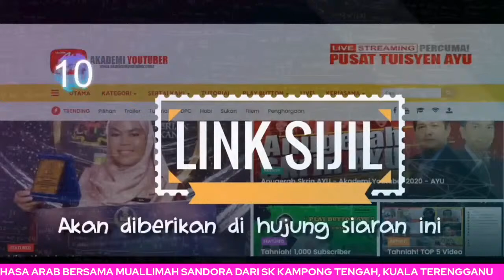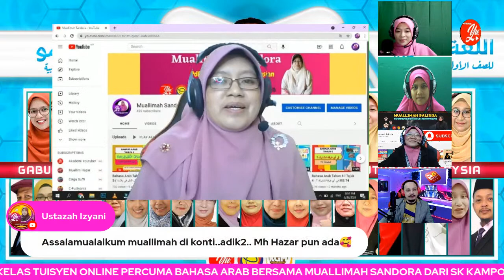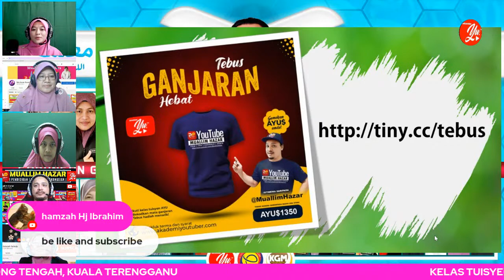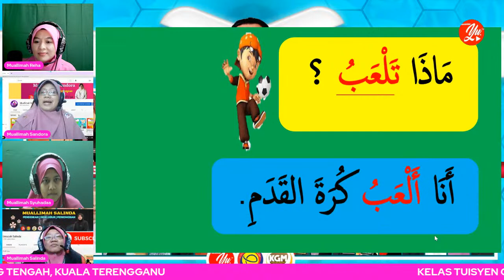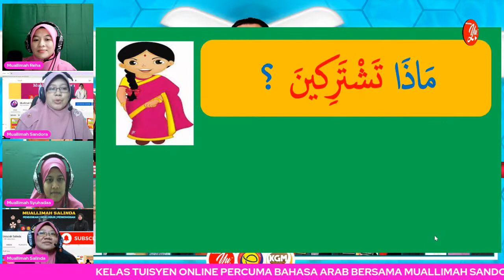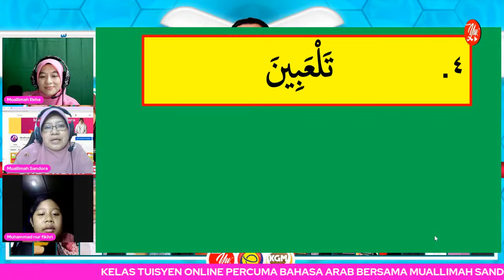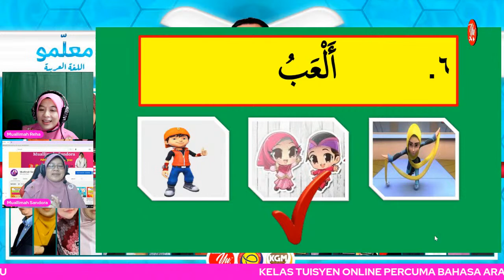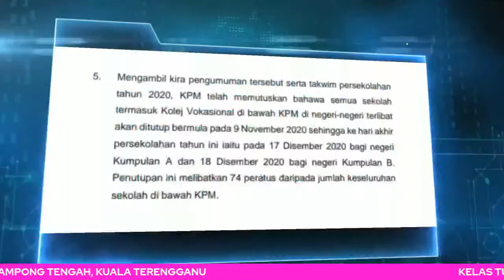🔴 [LIVE] BAHASA ARAB SEK. REN, " الجمل البسيطة " OLEH MUALLIMAH SANDORA #01